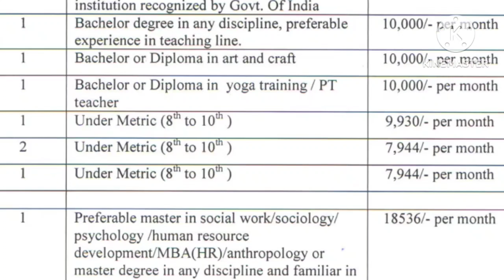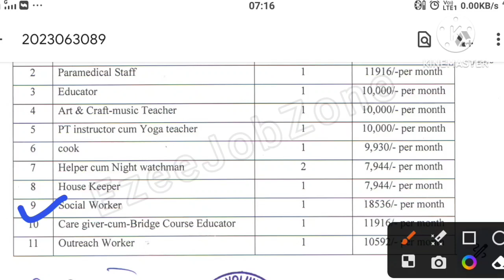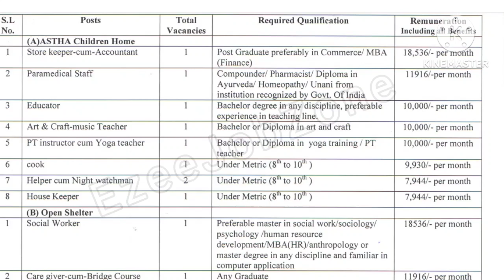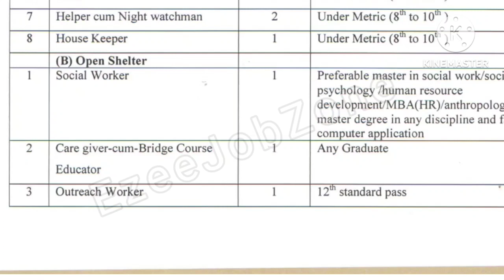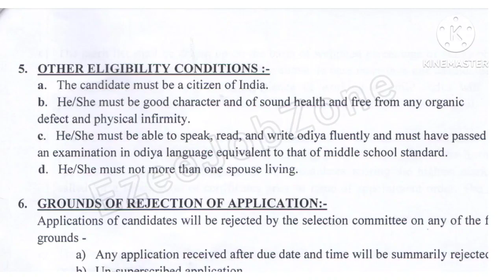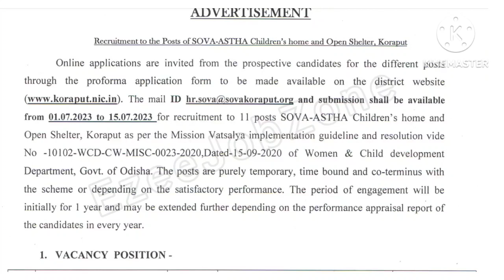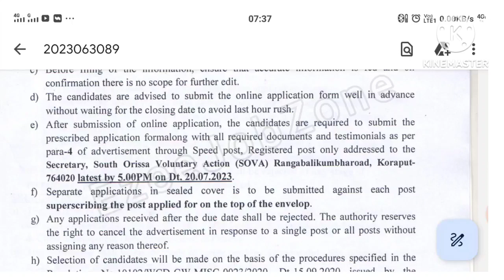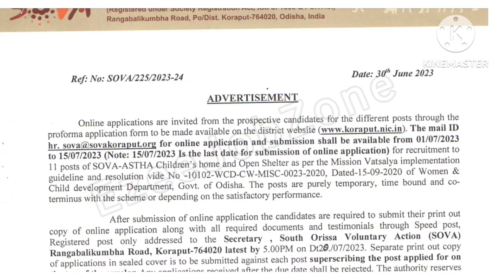Odisha Jobs | Odisha Latest Job Updates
Odisha Jobs | No Exam 8th Pass Jobs Odisha | Odisha Latest Job Updates
Advertisement for Different posts of ASTHA Children Home, run by SOVA, Chhapar, Koraput.
Advertisement for Different posts of ASTHA Children Home, run by SOVA
District Child Protection Unit Koraput. Ref:No. SOVA/225

Get More Informative Videos with your subscription... my channel @EzeeJobZone